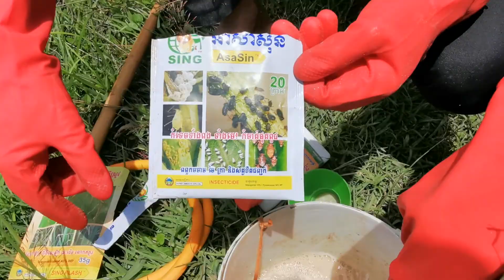Blash Disease+Plant Hopper+Stem Borrer on Rice=(ស៊ីងផ្លាស់+ស៊ីងស៊ុបភើ) +អាសាស៊ីន+ស៊ុបភើអ៊ីម៉ិច